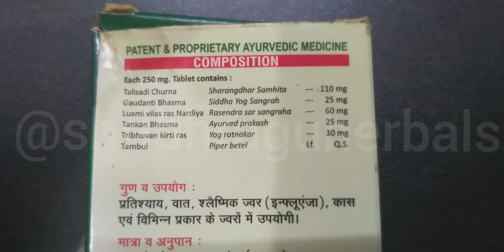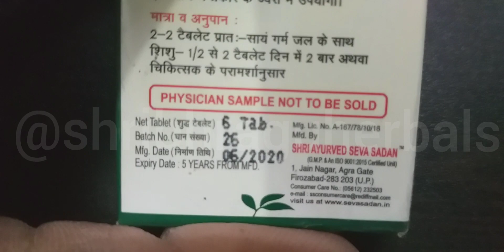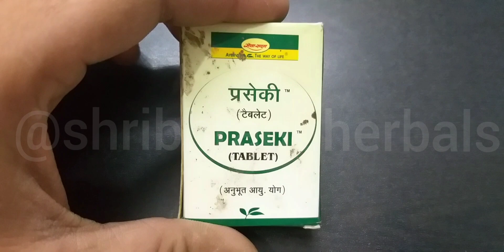केवल 250रु के अन्दर श्लैष्मिक ज्वर (influenza) को दूर करें प्रसेकी से।